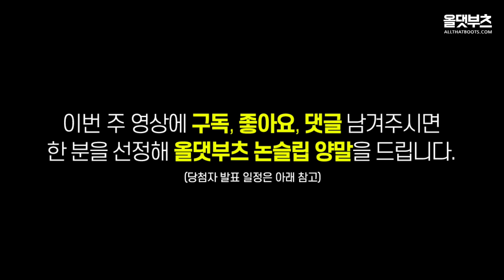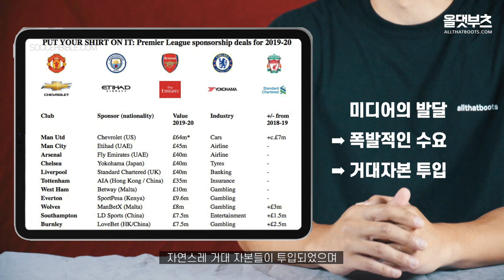'상상도 못한 이유ㄷㄷ' 아자르가 50번 유니폼을 입은 특별한 이유!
■ 논슬립 양말 증정 '당첨자'는 7월 29일 발표합니다. (유튜브 커뮤니티 게시판)

아자르가 50번을 단 특별한 이유가 있다?? | 이탈리아 유망주가 신은 독특한 머큐리얼 슈퍼플라이부터 새로운 호날두의 시그니처 축구화까지 다양한 축구용품 뉴스를 만나보세요!